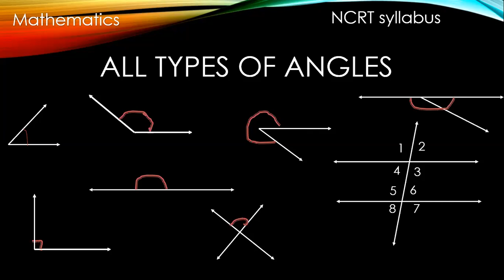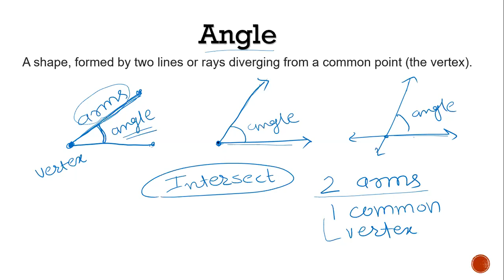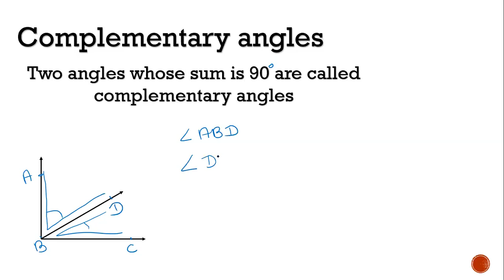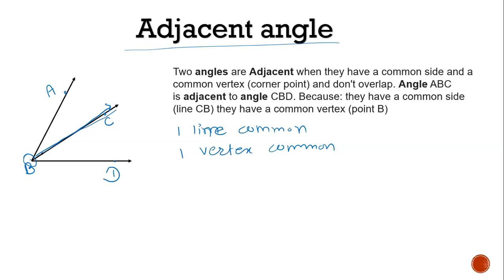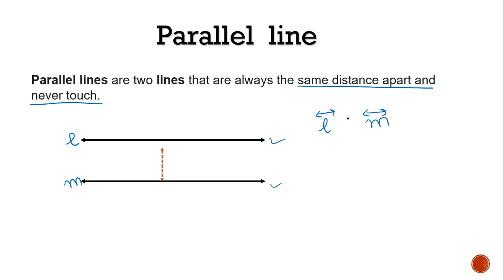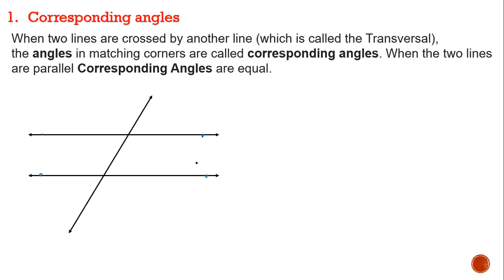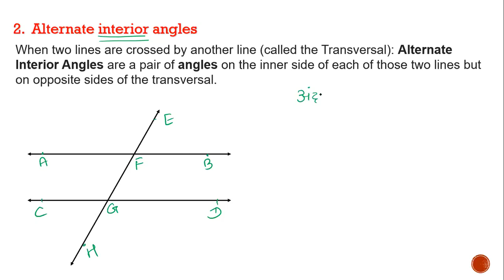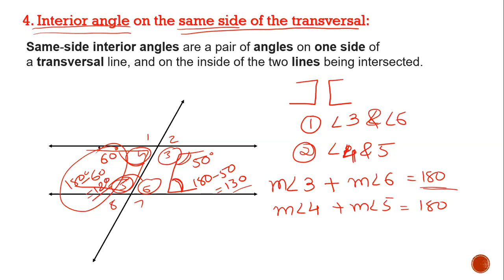all types of angle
hello friend ,
iss video me hum std. 7,8,and 9 ke jo angle ke chapter hai uske sabhi angle ko cover kiye hai. uski definations or kaise pahchanna hai uske bare me detail me bat ki hai.
next video me hum angle related examples krenge.
pls aap sab ye notes apni book me copy krke yad kr lijiyega hum next examples krne vale hai so base clear hoga to jyada aasani hogi sikhne me.

bye bye  kal milte hai